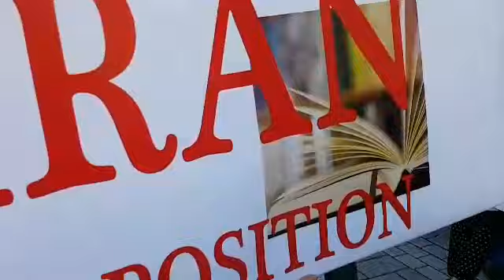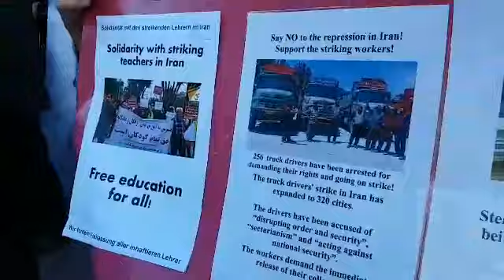فیلم راهپیمایی در حمایت از اعتصابات رانندگان کامیون و معلمان شنبه 13 اکتبر 2018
فیلم راهپیمایی در حمایت از اعتصابات رانندگان کامیون و معلمان شنبه 13 اکتبر 2018 در محوطه نمایشگاه جهانی کتاب در فرانکفورت